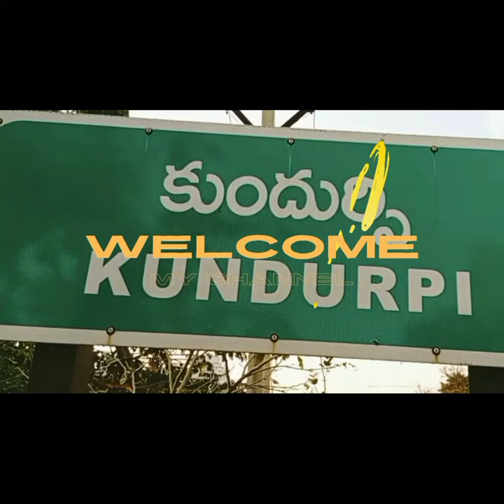తెలుగు మాతృభాష దినోత్సవం సందర్భంగా మన కుందుర్పి మండలం మట్టిలో మాణిక్యాల కార్యక్రమంలో భాగంగా